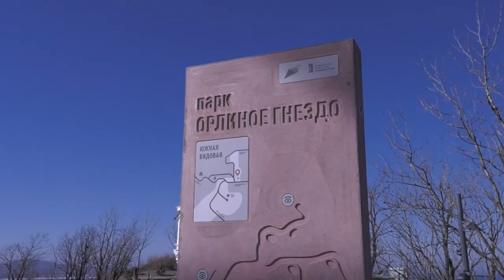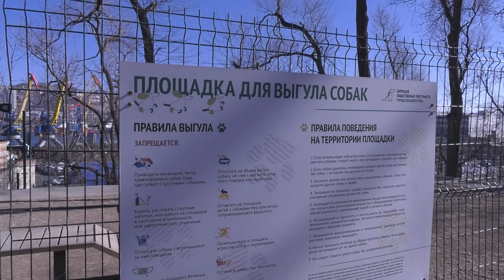Состояние благоустроенных территорий проверили общественные наблюдатели.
Именно жители города решают, какие скверы и парки важно благоустраивать во Владивостоке в первую очередь. В разные годы за благоустройство сопки Орлиное Гнездо и Бурачка проголосовало большинство владивостокцев. Состояние этих территорий проверили общественные наблюдатели.